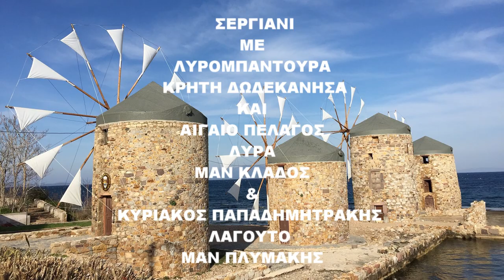Σουστα ΛΥΡΑ ΚΥΡ ΠΑΠΑΔΗΜΗΤΡΑΚΗΣ ΜΑΝ ΚΛΑΔΟΣ ΛΑΓΟΥΤΟ ΜΑΝ ΠΛΥΜΑΚΗΣ Βόλτα στο Αιγαίο